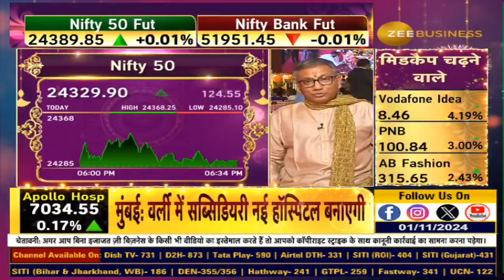Vikram Samvat 2081: Exclusive: BSE MD & CEO Talks Vikram Samvat 2081 and IPO Market Trends!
BSE के लिए कैसा रहेगा विक्रम संवत 2081?

BSE और कौन से नए प्रोडक्ट लाने पर कर रही है विचार?

कैसा रहने वाला है IPO मार्केट?

देखिए Samvat2081 की MuhuratTrading पर BSE के MD & CEO, सुंदरारमन राममूर्ति से खास बातचीत